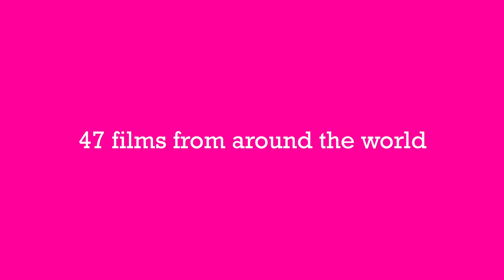Show Me Shorts trailer 2014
The ninth annual Show Me Shorts Film Festival
New Zealand's only Academy Award® accredited film festival
6 - 23 November 2014, at cinemas nationwide.